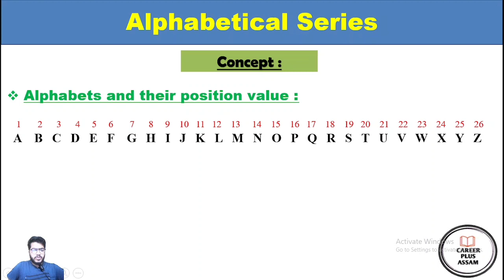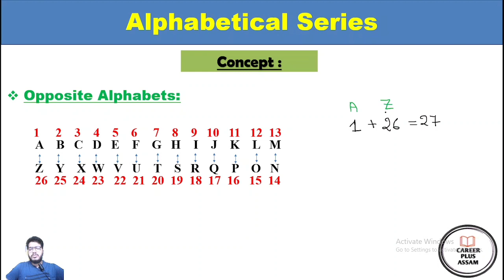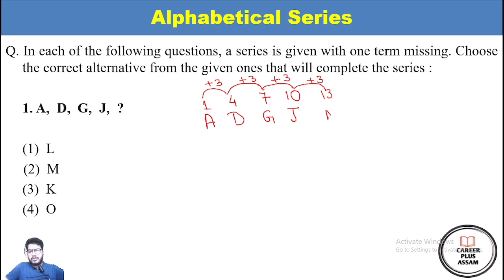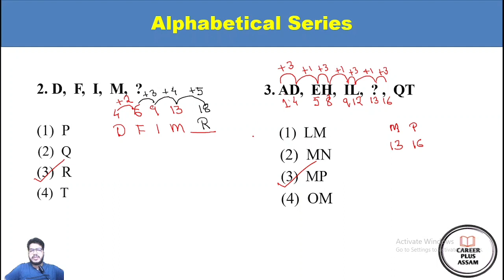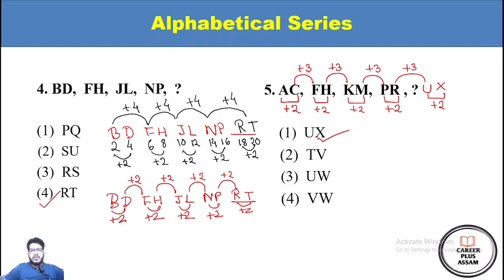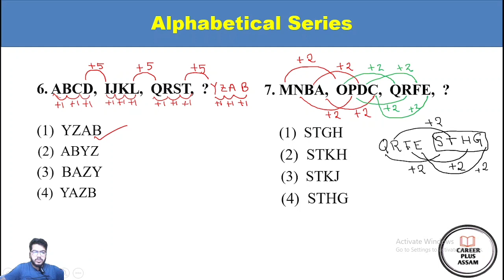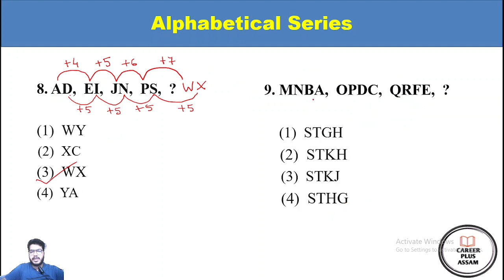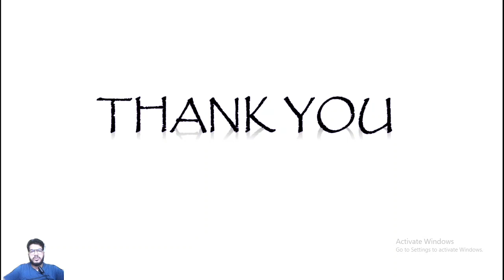Alphabetical Series| Short Trick🔥 | Reasoning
আগন্তুক ASSAM GOVT ৰ ২২,০০০ নিযুক্তি, SSC CGL,ৰেলৱে, বেংকিংৰ বাবে এই Video টো অতি গুৰুত্বপূৰ্ণ |

Title :- Target- 22K JOBS |Alphabetical Series| Short Trick 🔥